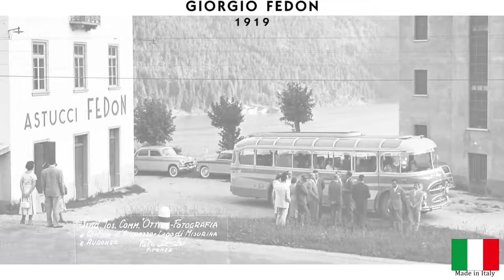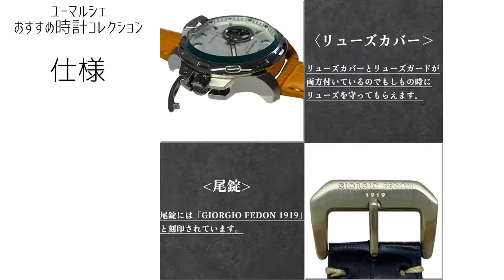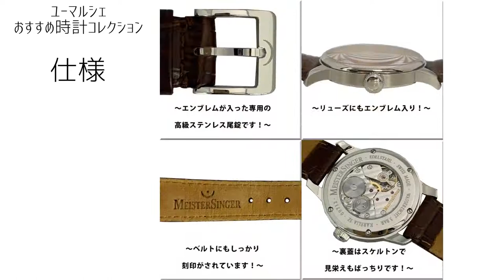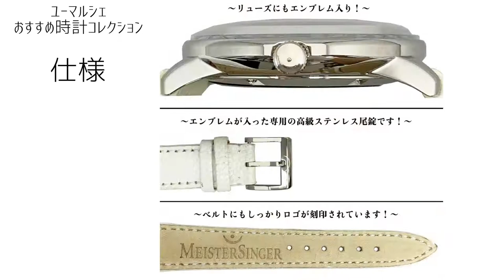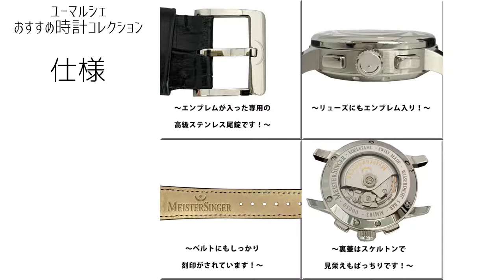【カタログ】ユーマルシェでお取り扱い中の腕時計を紹介！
ユーマルシェでお取り扱い中の腕時計を動画カタログとしてまとめました！

お好みの時計を探してみてくださいね。

限定１本など、希少品もございますので要チェックです♪

★腕時計商品ページ★

.｡ﾟ+｡｡.｡･.｡ﾟ+｡｡.｡･.｡ﾟ+｡｡.｡･.｡ﾟ+｡｡.｡･.｡*ﾟ+｡｡.｡･.｡

｡.｡･.｡ﾟ+｡｡.｡･.｡ﾟ+｡｡.｡･.｡ﾟ+｡｡.｡･.｡ﾟ+｡｡.｡･.｡*ﾟ+｡｡.｡･.｡

音楽使用
『Jazzy Metaphor』 written by Keido Hondaさま

『A Meaningful Day』 written by shimtoneさま

CHARLES-HUBERT#チャールズヒューバート#GIORGIOFEDON#ジョルジオフェドン#MeisterSinger#マイスタージンガー#ZEPPELIN#ツェッペリン